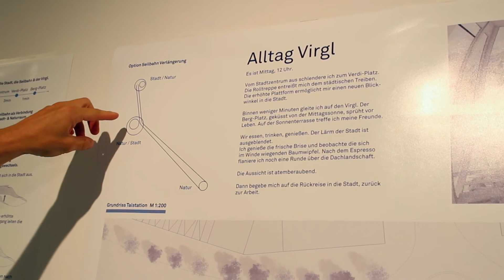il nuovo Virgolo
Se passate per lo Showroom, date un’occhiata al progetto vincitore del concorso di idee!
ORARIO DI APERTURA:
Lunedì – Venerdì 16:00 - 20:00
Sabato 10:00 - 14:00